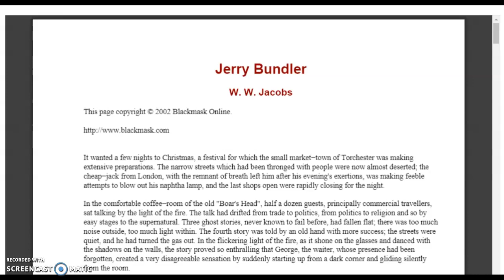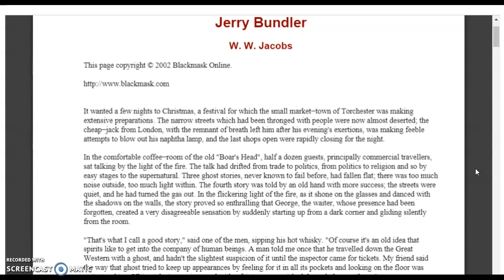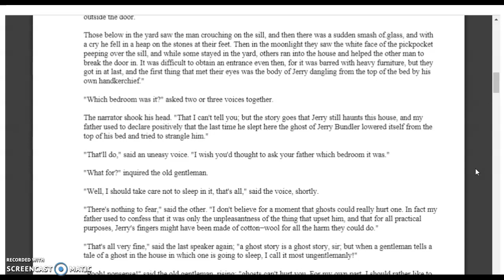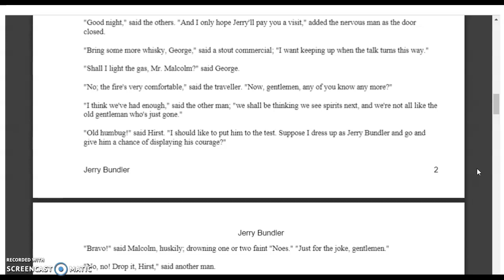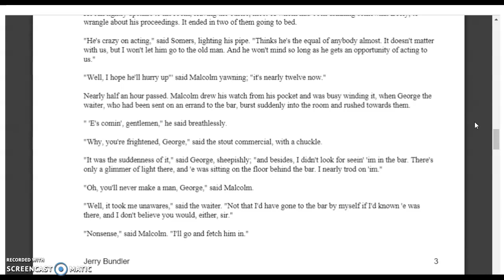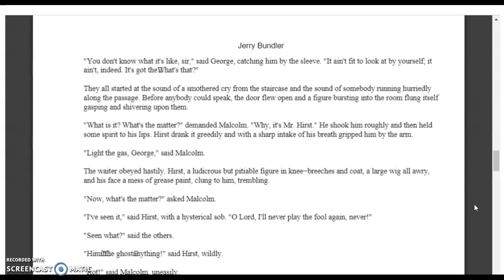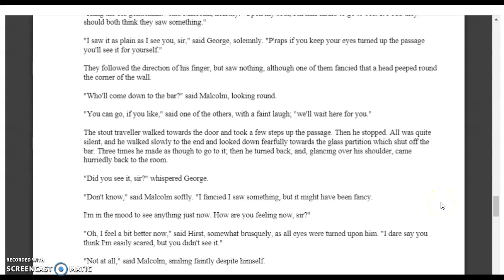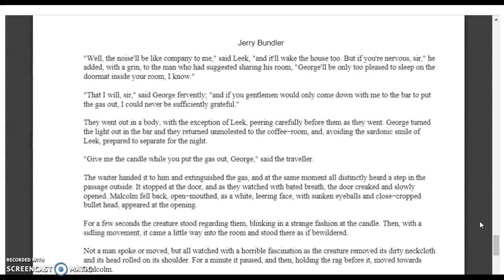Jerry Bundler Part 1